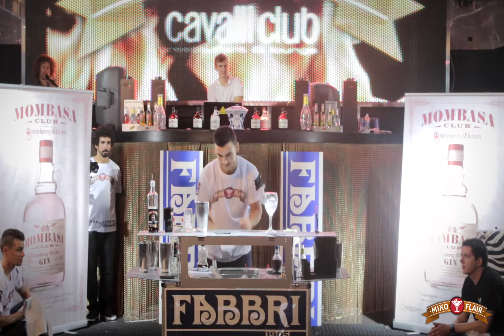15 Juanjo Montes Mixo&Flair 2015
Flair competitor at the Mixo&Flair contest in Cavalli Club in Marbella 23 / Oct / 2015